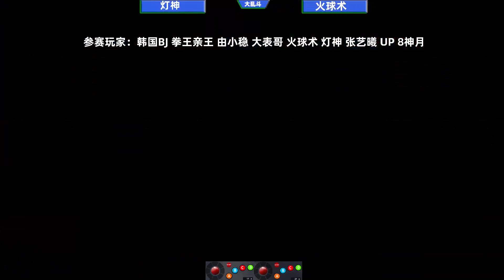拳皇98c：九位热门玩家精彩乱斗，看谁的技术更胜一筹